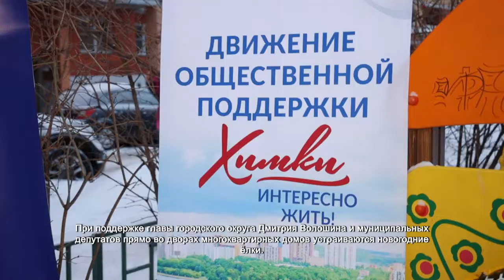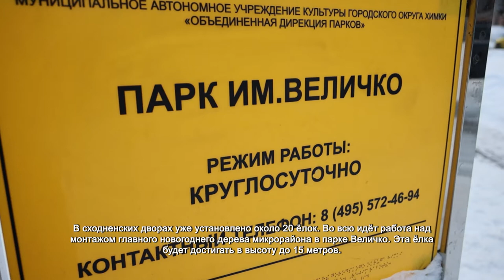В Сходне Дед Мороз поздравил жителей с наступающим Новым годом. 28.12.2021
В рамках программы губернатора «Зима в Подмосковье» по всей области проходят праздничные мероприятия. При поддержке главы городского округа Дмитрия Волошина и муниципальных депутатов прямо во дворах многоквартирных домов устраиваются новогодние ёлки.  В этот раз праздник пришёл к жителям Сходни.